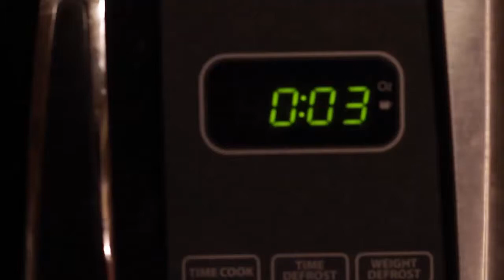Salt and Light 2014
A pre-promo for college camp.